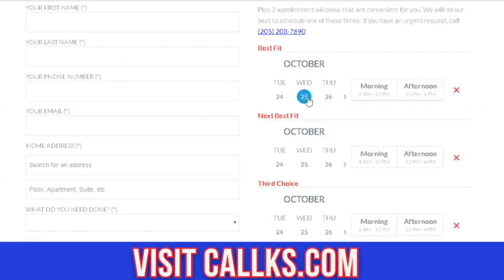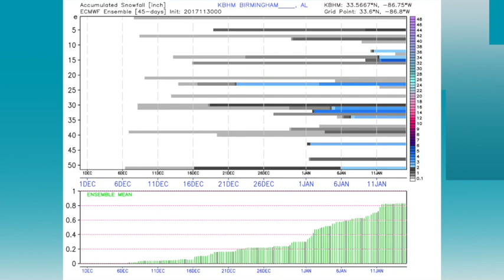December 1, 2017 Weather Xtreme Video - Afternoon Edition